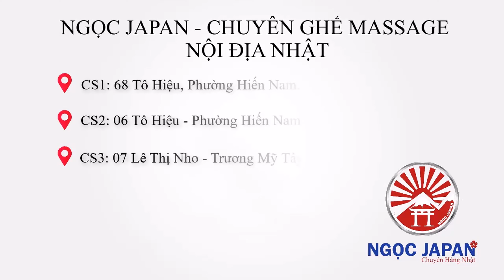Sản phẩm tri ân giá tốt nhưng NGỌC JAPAN vẫn giao tận Sài Gòn miễn phí cho KH...cảm ơn GĐ C Hòa ạ!